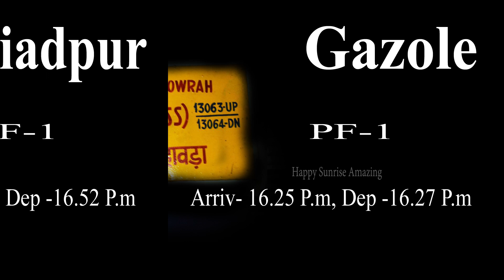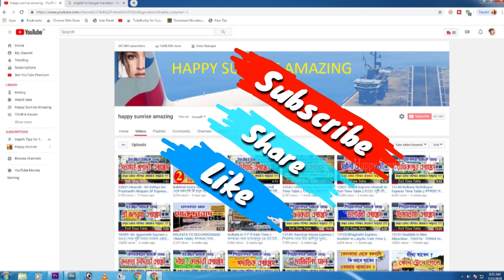13063 /Howrah Balurghat Bi weekly Express Full Time Table|| হাওড়া বালুরঘাট এক্সপ্রেসের যাবতীয় তথ্য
13063 /Howrah Balurghat Bi weekly Express Full Time Table|| হাওড়া বালুরঘাট এক্সপ্রেসের যাবতীয় তথ্য .
হাওড়া থেকে বালুরঘাট যাবার জন্য 13063/হাওড়া বালুরঘাট এক্সপ্রেস একটি জনপ্রিয় ট্রেন তবে সকলেই যে এই ট্রেনে বালুরঘাট পর্যন্ত যাবে তা নয় ,মাঝের গন্তব্যে অনেকে নেমে যান। .অনেকে ই নিজের গন্তব্যে নামার জন্য চিন্তা তে থাকেন বিশেষ করে টাইম টেবিল নিয়ে তাই তাদের জন্য এই ভিডিও। .এখানে পাবেন 13063/হাওড়া বালুরঘাট এক্সপ্রেসে হাওড়া থেকে বালুরঘাট যাবার জন্য টাইম টেবিল এর যাবতীয় তথ্য.